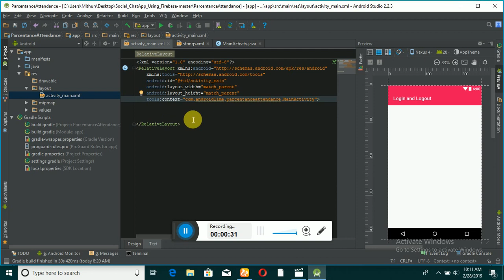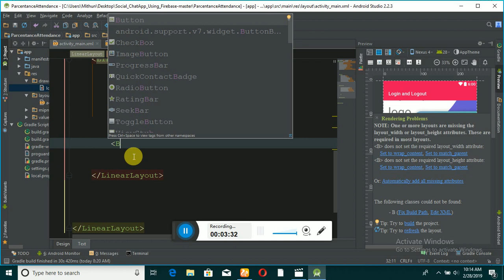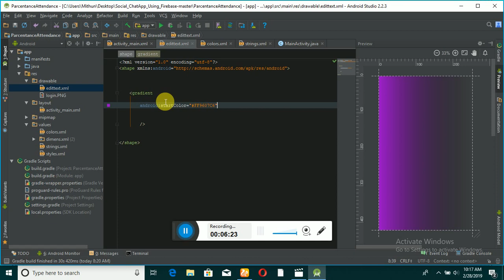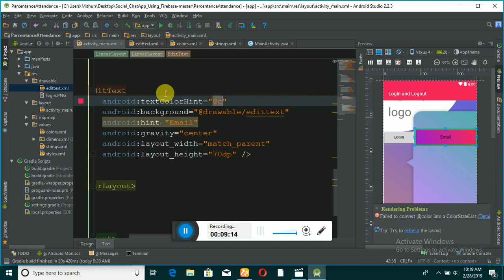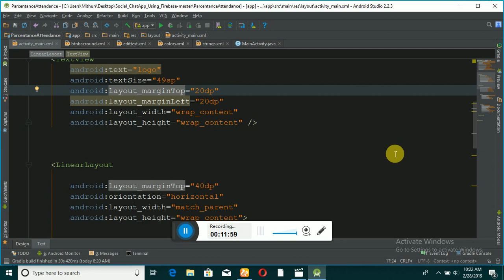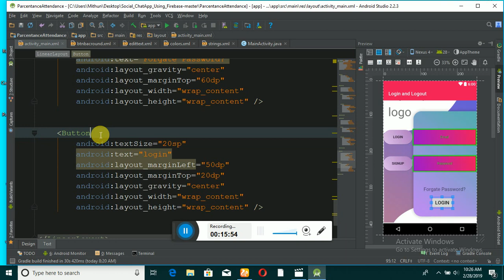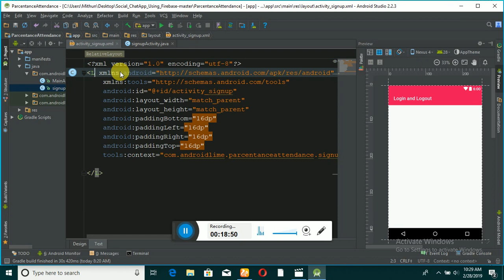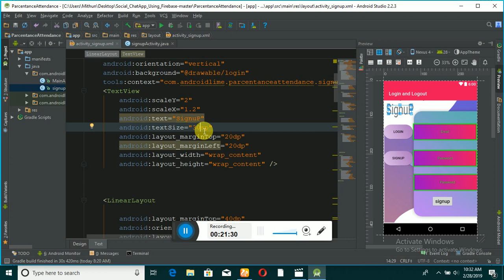Android Bangla Tutorial 05 : (Login & Logout ) UI Design to Android XML .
Android Bangla Tutorial 04  :  (Login & Logout ) UI Design to Android XML .